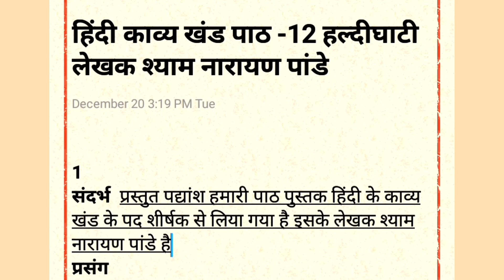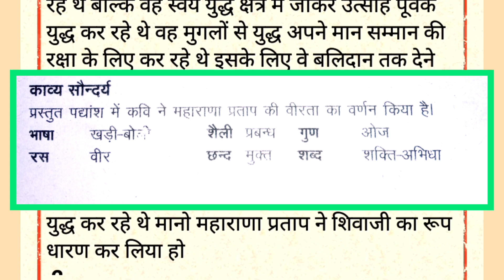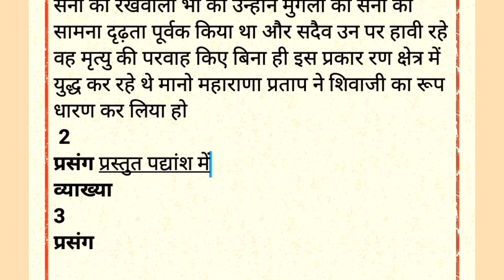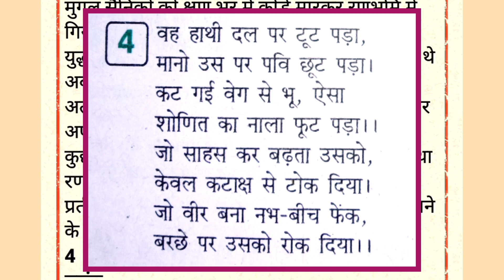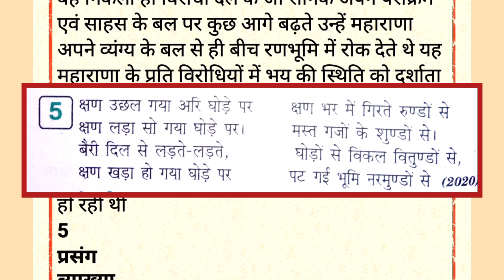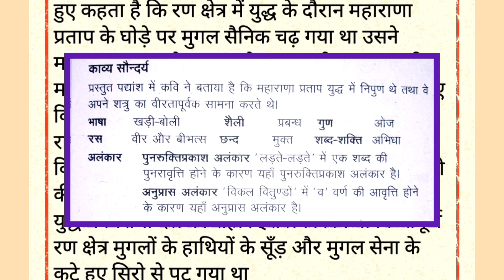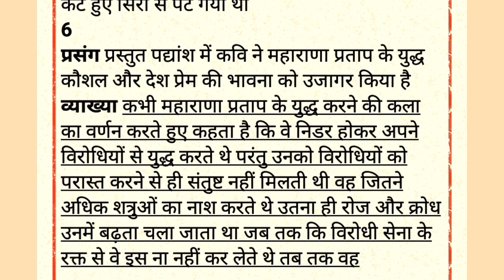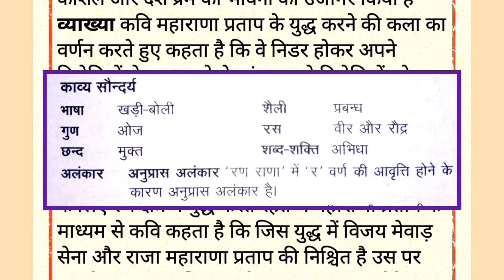हिंदी ll काव्य खंड ll पाठ -12 (हल्दीघाटी) पद्यांश लेखक श्याम नारायण पांडे ll कक्षा -10वी 🙂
1
संदर्भ  प्रस्तुत पद्यांश हमारी पाठ पुस्तक हिंदी के काव्य खंड के 'पद' शीर्षक से लिया गया है इसके लेखक श्याम नारायण पांडे है
प्रसंग  प्रस्तुत पद्यांश में कवि ने महाराणा प्रताप की वीरता का वर्णन करते हुए हल्दीघाटी के युद्ध का सजीव चित्रण किया है
व्याख्या  कभी कहता है कि मेवाड़ केसरी अर्थात महाराणा प्रताप हल्दीघाटी के युद्ध को मात्र देख ही नहीं रहे थे बल्कि वह स्वयं युद्ध क्षेत्र में जाकर उत्साह पूर्वक युद्ध कर रहे थे वह मुगलों से युद्ध अपने मान सम्मान की रक्षा के लिए कर रहे थे इसके लिए वे बलिदान तक देने को तत्पर थे उन्होंने अपने घोड़े पर चढ़कर पूरा युद्ध किया और मुगलों की सेना को ध्वस्त करते हुए अपनी सेना की रखवाली भी की उन्होंने मुगलों की सेना का सामना दृढ़ता पूर्वक किया था और सदैव उन पर हावी रहे वह मृत्यु की परवाह किए बिना ही इस प्रकार रण क्षेत्र में युद्ध कर रहे थे मानो महाराणा प्रताप ने शिवाजी का रूप धारण कर लिया हो
 2
प्रसंग प्रस्तुत पद्यांश में कवि ने महाराणा प्रताप और उनके सेनानायक के वीरता का वर्णन किया है
व्याख्या महाराणा प्रताप की सेना और मुगलों की सेना के मध्य भयानक युद्ध चल रहा था जिस प्रकार भूमि के नीचे पानी में हलचल होने पर तूफान उठता है और उस तूफान में बहुत कुछ तहस-नहस हो जाता है उसी प्रकार अपने मान सम्मान की रक्षा हेतु महाराणा प्रताप के हृदय में उफान उठ गया था उन्होंने अपने घोड़े पर बैठकर तलवार उठा ली और अपने विरोधियों का संघार करना आरंभ कर दिया मेवाड़ के राजकुमार ने मुगलों की सेनाओं के सर धड़ से अलग करके अपनी जवानी की सार्थकता को सिद्ध किया था महाराणा प्रताप के इस रौद्र रूप को देखकर मेवाड़ सेनानायक और सिपाहियों में उत्साह का संचार होने लगा था पहले की अपेक्षा अब मेवाड़ की सेना ने भी युद्ध में अपना प्रयास बढ़ा दिया और विपक्ष विपक्षियों को ध्वस्त करने में कोई कसर नहीं छोड़ी l

3
प्रसंग कवि ने हल्दीघाटी के युद्ध का भीषण चित्रण करते हुए राणा प्रताप के रौद्र रूप का वर्णन किया है
व्याख्या कवि कहता है कि मेवाड़ के राजा के साथ-साथ अब उनकी सेना भी दुगने उत्साह से युद्ध कर रही थी और विरोधियों को परास्त कर रही थी महाराणा प्रताप ने मुगल सैनिकों को क्षण भर में कोड़े मारकर रणभूमि में गिरा दिया था अब महाराणा प्रताप ने घोड़े से उतरकर युद्ध कौशल दिखा दिखाकर मुगल सैनिकों को मार रहे थे अब ऐसा क्षण देखने को मिल रहा था जो वास्तव में अत्यंत भीषण था महाराणा प्रताप ने विरोधी सैनिकों पर अपनी तलवार से आक्रमण कर दिया और यह देखकर कुछ ही क्षणों में चारों ओर भीषण हाहाकार मच गया था रणभूमि में मचे इस भीषण नरसंहार को देखकर ऐसा प्रतीत हो रहा था मानो रणचंडी की खून की प्यास बुझाने के लिए राणा अपने विरोधियों का संहार कर रहे हो
4
प्रसंग प्रस्तुत पद्यांश में कवि ने महाराणा प्रताप के शौर्य का बखान करते हुए विरोधी सेना की पराजित मनोवृति का वर्णन किया है
व्याख्या लेखक कहते हैं कि मेवाड़ के राजा महाराणा प्रताप ने मुगल सेना पर इस प्रकार प्रहार किया मानो उन पर ब्रिज गिर गया हो महाराणा प्रताप के प्रहार से मुगल सेना के समस्त हाथी दल ध्वस्त हो गए थे उनके प्रहार में इतनी शक्ति थी कि उनकी प्रचण्डता से ऐसा प्रतीत होने लगा जैसे धरती फट गई हो और उसमें से रक्त की धारा बह निकली हो विरोधी दल के जो सैनिक अपने पराक्रम एवं साहस के बल पर कुछ आगे बढ़ते उन्हें महाराणा अपने व्यंग्य के बल से ही बीच रणभूमि में रोक देते थे यह महाराणा के प्रति विरोधियों में भय की स्थिति को दर्शाता है दूसरी ओर विपक्षी दल के जो सैनिक बहादुरी करते हुए आगे बढ़ रहे थे उन्हें महाराणा के भाले के प्रहार ने बीच रणभूमि में ही रोक दिया इन सब परिस्थितियों से स्पष्ट होता है कि मेवाड़ के राजा के सम्मुख मुगल सेना परास्त हो रही थी
5
प्रसंग प्रस्तुत पद्यांश में कवि ने महाराणा प्रताप के युद्ध कौशल एवं वीरता का वर्णन किया है
व्याख्या कवि महाराणा प्रताप की वीरता का वर्णन करते हुए कहता है कि रण क्षेत्र में युद्ध के दौरान महाराणा प्रताप के घोड़े पर मुगल सैनिक चढ़ गया था उसने महाराणा प्रताप से युद्ध करते हुए अपनी जान गवा दी महाराणा प्रताप ने अपने युद्ध कौशल पर परिचय देते हुए विपक्षी दल से युद्ध किया युद्ध में कुछ समय पश्चात ही राणा प्रताप ने मुगल सेना को परास्त कर दिया उन्होंने विपक्षी दल के सर धड़ से अलग कर दिए मुगलों के हाथी की सेना और मेवाड़ के गुणों की सेना के मध्य चल रहे युद्ध में विरोधी दल का संहार इस प्रकार किया कि संपूर्ण रण क्षेत्र मुगलों के हाथियों के सूँड़ और मुगल सेना के कटे हुए सिरो से पट गया था
6
प्रसंग प्रस्तुत पद्यांश में कवि ने महाराणा प्रताप के युद्ध कौशल और देश प्रेम की भावना को उजागर किया है
व्याख्या कवि महाराणा प्रताप के युद्ध करने की कला का वर्णन करते हुए कहता है कि वे निडर होकर अपने विरोधियों से युद्ध करते थे परंतु उनको विरोधियों को परास्त करने से ही संतुष्टी नहीं मिलती थी वह जितने अधिक शत्रु का नाश करते थे उतना ही रोष और क्रोध उनमें बढ़ता चला जाता था जब तक कि विरोधी सेना के रक्त से विवेचना नहीं कर लेते थे तब तक वह मान सम्मान के लिए रण क्षेत्र में युद्ध करते रहते थे महाराणा प्रताप के माध्यम से कवि कहता है कि जिस युद्ध में विजय मेवाड़ सेना और राजा महाराणा प्रताप की निश्चित है उस पर मुगलों का झूठा अभिमान और घमंड करना व्यर्थ है